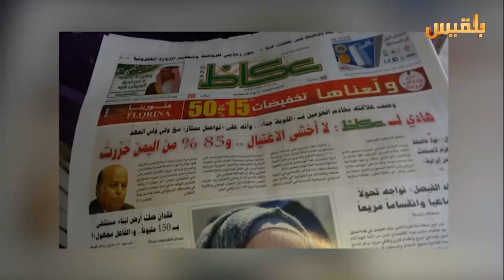المساء اليمني | حوار الرئيس هادي تحت مجهر الرأي العام | تقديم : وجيه السمان